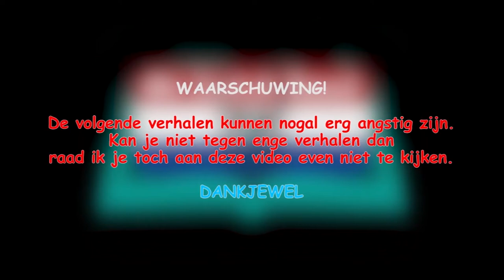Paranormaal - 3 Bijna doodervaringen deel 2 - Nederlands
Leuk dat jullie kijken naar de 4e aflevering van de serie Paranormaal.
Deze keer lees ik 3 bijna doodervaringen voor. Hoe voelt een bijna doodervaring? En wat zagen ze? De mensen (die privé blijven) deden hun verhaal.

Hoofdstukken :

00:00 Voorvideo
00:15 Introductie
00:55 Introductie : Wat is een bijna dood ervaring?
01:50 Verhaal 1
04:22 Verhaal 2
17:09 Verhaal 3
24:03 Afkondiging

De muziek in deze video is mogelijk gemaakt door
♪ CO.AG Music
♪ Iron Cthullhu Apocalypse

Draag nu officiële Mr.Dutch Read kleding, of één van de andere accessoires

Mail mij dan op : (vermeld dan ook het thema waar het verhaal over gaat) en misschien wordt jouw verhaal wel voorgelezen in de volgende video.